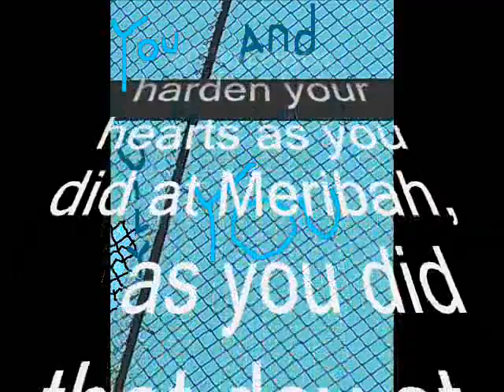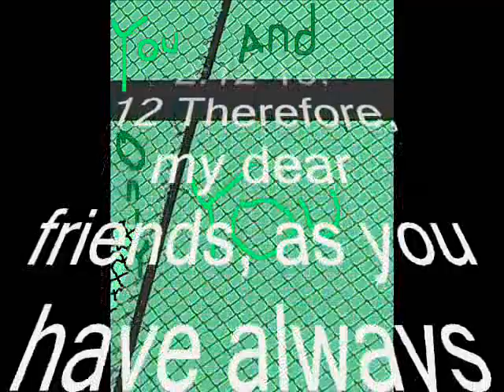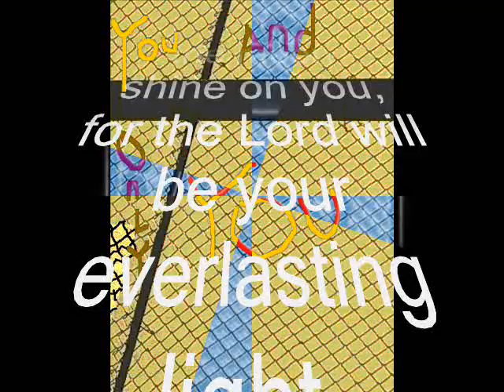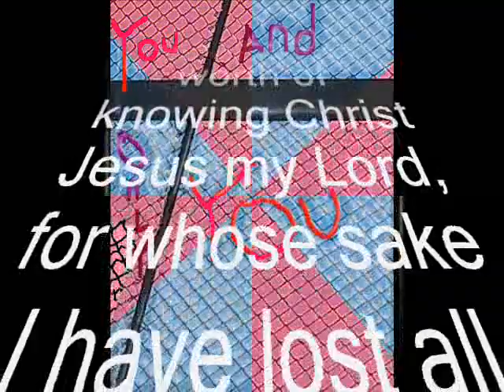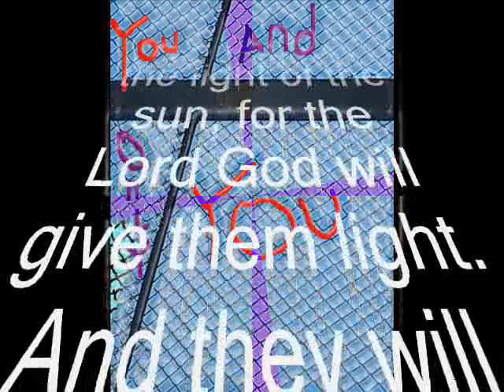You and Only You, Lighthouse worship. Nobody Special Productions. God is real, CRW Christian Music.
John 14:6 – Jesus said to him, “I am the way, and the truth, and the life. No one comes to the Father except through me."

Acts 4:12 – And there is salvation in no one else, for there is no other name under heaven given among men by which we must be saved.

Rom. 10:9 – Because, if you confess with your mouth that Jesus is Lord and believe in your heart that God raised him from the dead, you will be saved.

Whatever stage of life you're in, God has a plan for you, a plan for good things, a plan with hope of a good future, SEE Jeremiah 29:11.

Whatever emotion or mindset you find yourself in, God wants you to be content.  As we rely on God, using His strength, we gain contentment.  READ Philippians 4:12-13.

Love God, and live for God, and He will work everything for good in your life, READ Romans 8:28.

Christ is your answer.  Accept his gift of forgiveness; lean on Jesus.  Gain life eternal, LIVE OUT John 3:16.

The great Psalm of David that shows us the Path through God to restoration when we've failed, is Psalm 51; pray this Psalm..

1.You and Only You, Lighthouse worship,  2. CRW Christian Music, Nobody Special Productions,  God s real. 3.address

Power, change, answers, God is real, worship, fight depression, praise, inspiration, defeat loneliness, God centered, Jesus centered, Bible verses, eternal life, great lyrics, original music, worshipful, Christian message, CRW Christian Music, Nobody Special Productions,

Galatians 6:9:
"Let us not become weary in doing good, for at the proper time we will reap a harvest if we do not give up. Galatians 6:9"